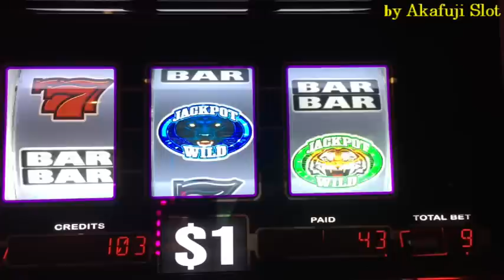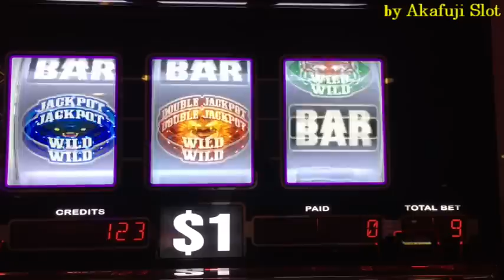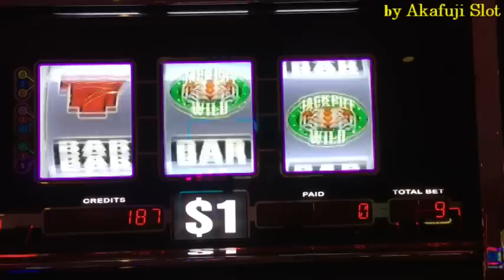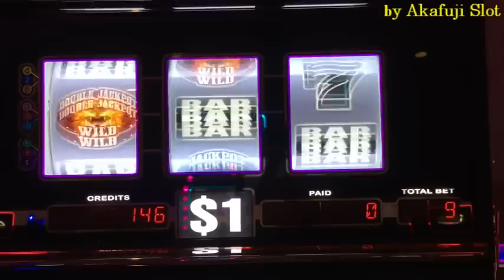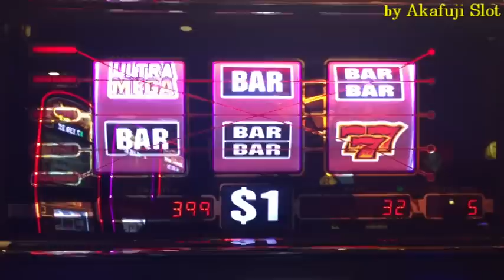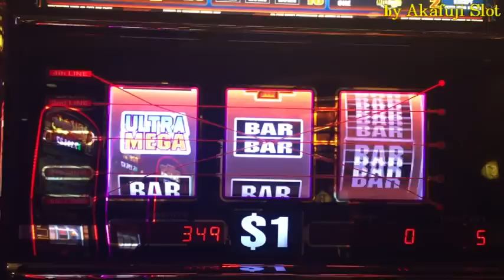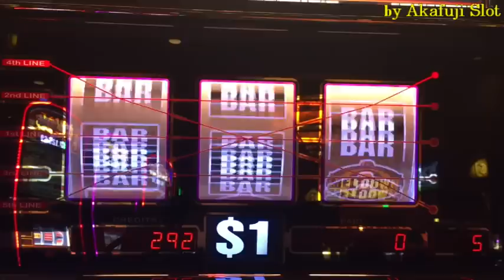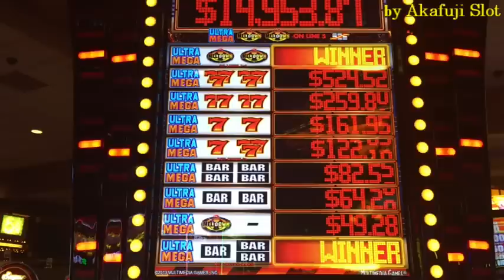Akafuji Slot JACKPOT on LIVE★Ultra Mega MeltDown Dollar Slot Max, Lion's Share, Barona Casino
igt, big win, jackpot, handpay, free play, free game, high limit, slot, slot machine, las vegas, barona, pechanga, cosmopolitan,